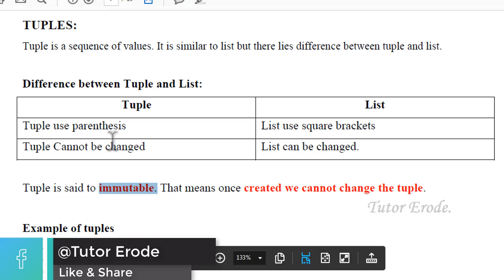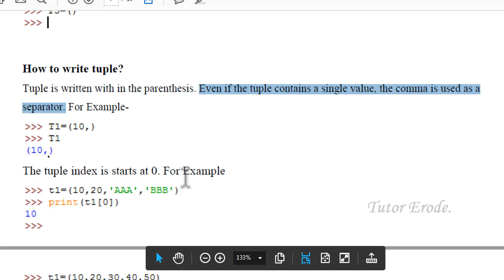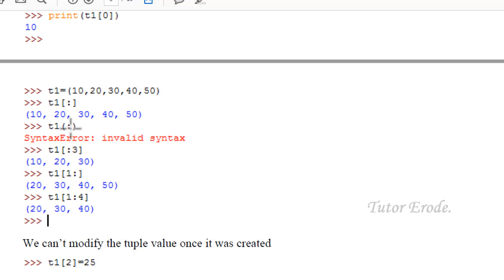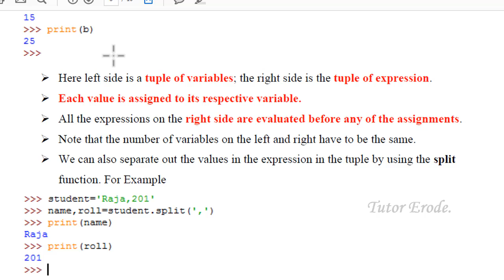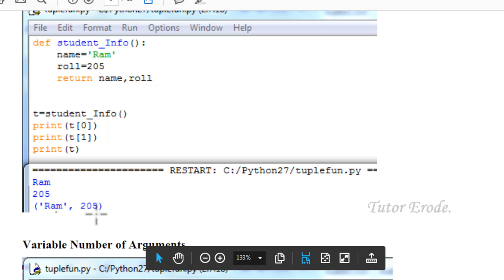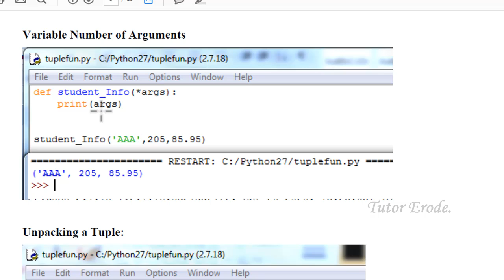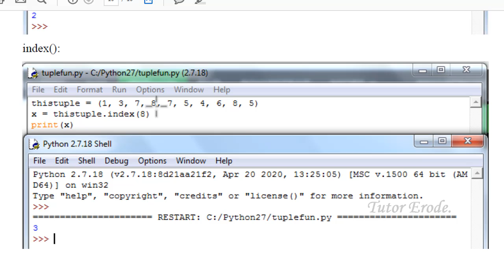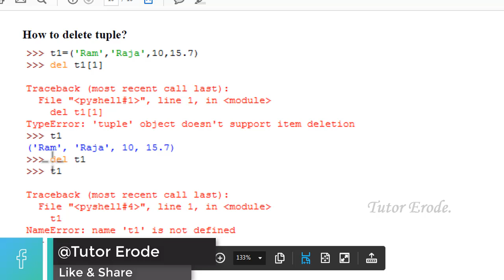GE8151 | PYTHON TUPLES | PROBLEM SOLVING AND PYTHON PROGRAMMING | PSPP | TAMIL | UNIT4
This video explains about “Python Tuples” with following topics.
Tuples in Python:
1. Introduction to Tuples
2. How to write tuple?
3. Tuple Assignment
4. Tuple as return value
5. Variable Number of arguments
6. Unpacking a Tuple
7. Tuple Methods
8. How to delete tuple?

Let's join together to develop the developers.

Please leave your valuable comment.